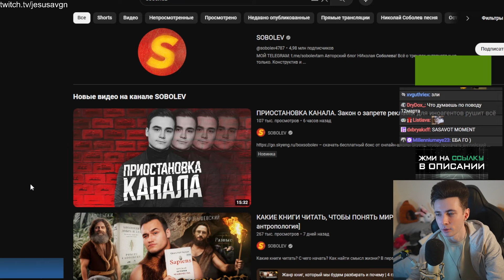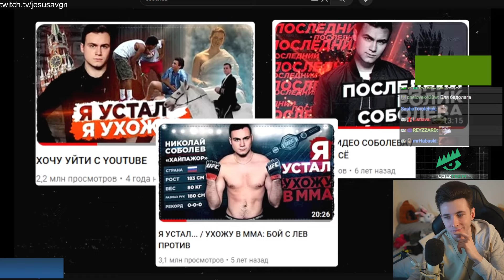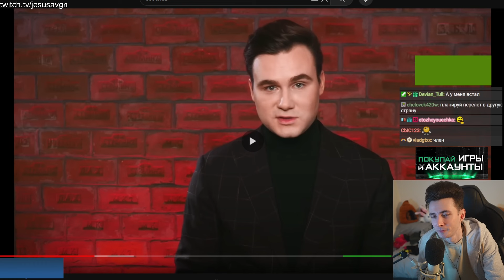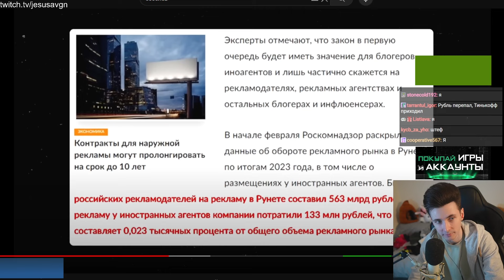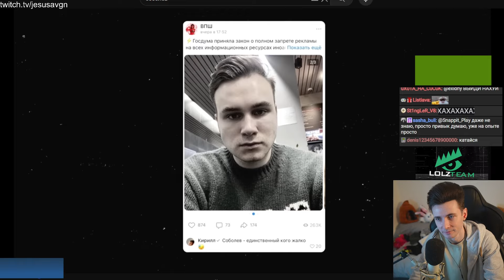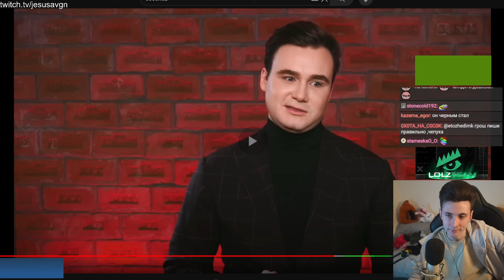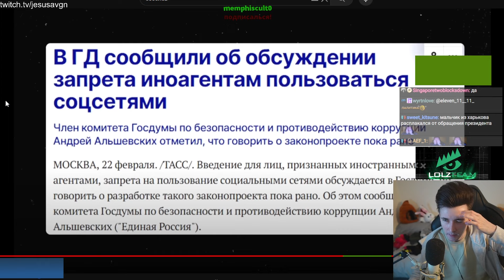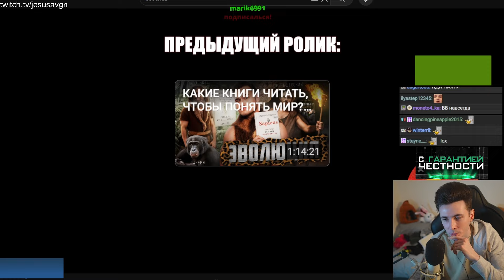ХЕСУС СМОТРИТ: ПРИОСТАНОВКА КАНАЛА. Закон о запрете рекламы для иноагентов рушит всё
хесус hesus стример стрим дед смотрит ded реакция смотрит обзор записи stream нарезки хайлайты рофлс рофлы rofls хайлайт соболев николай коля канал приостановка конец последний бой ларин уходит с ютуба конец ухожу